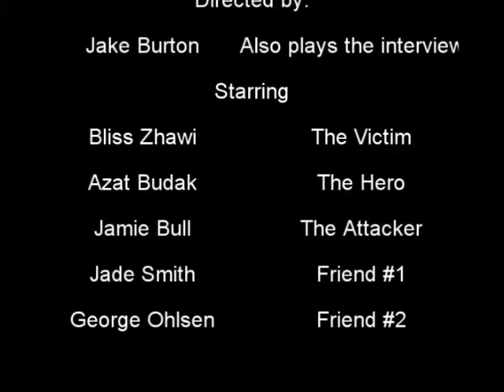A2 Film - The Interview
A2 Film Studies Coursework